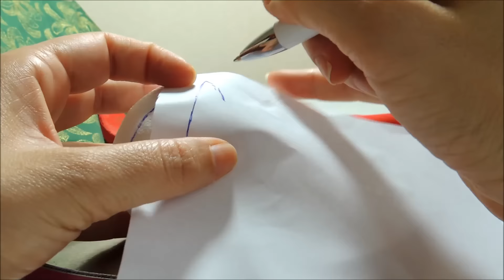ESPECIAL DE NATAL: Bola encapada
Material
1 bola de isopor maciça
tecidos: verde, vermelho e branco estampado
cordão dourado
fita de voil com cetim
tesoura
estilete
caneta
papel seda
faca
cola quente